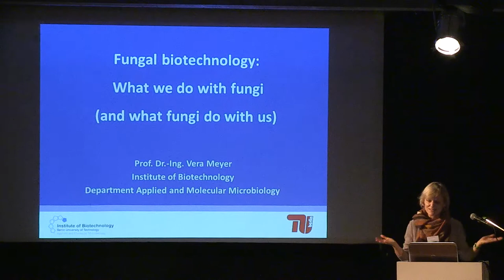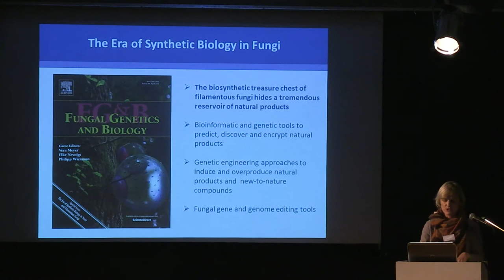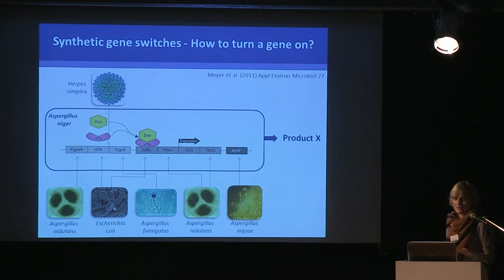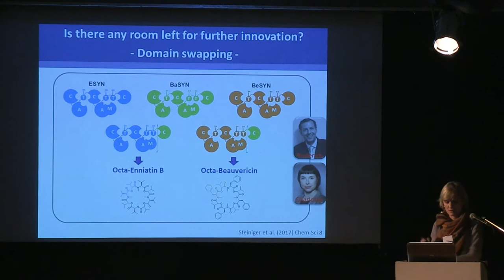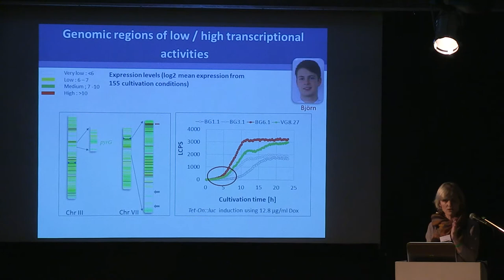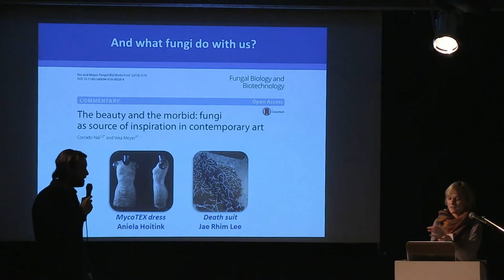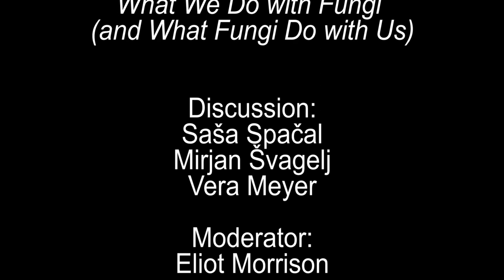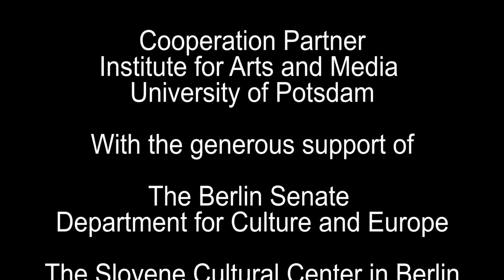Nonhuman_Agents_Meyer (plus panel discussion)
Vera Meyer (Applied and Molecular Microbiology, Institute of Biotechnology, Technical University Berlin)
Fungal Biotechnology – What We Do with Fungi (and What Fungi Do With Us)

The current epoch of the Anthropocene is a new geological epoch of the earth’s lithosphere due to human activities in the last few centuries. Synthetic biology provides a new dimension to the Anthropocene. In the not too distant future, this could take us to an age, where the limits of our capabilities to (re)design biological systems are only limited by our imagination and ethical values. Syn-thetic biologywill revolutionize medicine, food and feed production and offers sustainable solutions for the transition from a petroleum-based to a bio-based economy. Our focus is to pioneer genetic tools for the fungus Aspergillus niger, a cell factory with which the biotech industry haslong-standing experience as a host for citric acid and protein production. In my talk, I will present our recent approaches, which aim to genetically trim A. niger to become a cell factory for new-to-nature drugs.

Vera Meyer studied biotechnology at the Sofia University (Bulgaria) and the TUB (Berlin University of Technology, Germany). After obtaining a PhD degree (2001) and habilitation (2008) at the TUB, she worked as Assistant Professor at Leiden University (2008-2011). She has been visiting scientist at the Imperial College London (2003) and at Leiden University (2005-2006). In 2011, she became Full Professor of Applied and Molecular Microbiology at the TUB. Vera Meyer is interested to decode nature’s genetic principles underlying growth and metabolism of fungal microorganisms. By bridging the gap between systems and synthetic biology, she together with her team develops new fungal cell factories
for the sustainable production of pharmaceuticals and enzymes.

Interdisciplinary Conference: Nonhuman Agents in Art, Culture and Theory
Art Laboratory Berlin 24-26 November, 2017